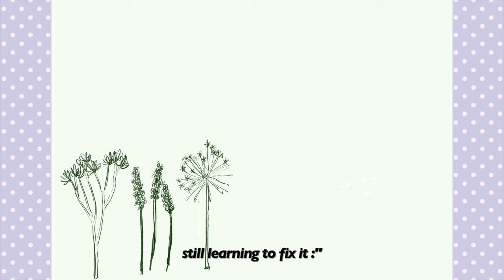Seed heads procreate drawing speed painting | Ikuriru's art 🎨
btw, I use Ipad mini 5 to draw this and procreate
my favorite brush: 6B and HB for kind of sketching